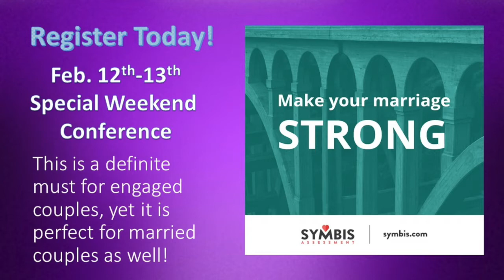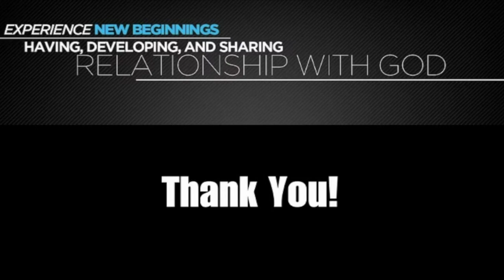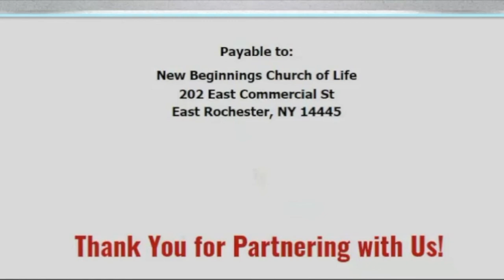The Helmet of Salvation Part 2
The third way that Christians can Press in and not be Pressed Out is by putting on the Whole Armor of God! The Helmet of Salvation guards our minds and thoughts. Right from young on, the devil tries to destroy the image from Psalms 139 we were created in. Only as we wear the Helmet of Salvation, can we get a new perspective, where we can be healed of the scars and wounds we receive that lead to a poor self-image!